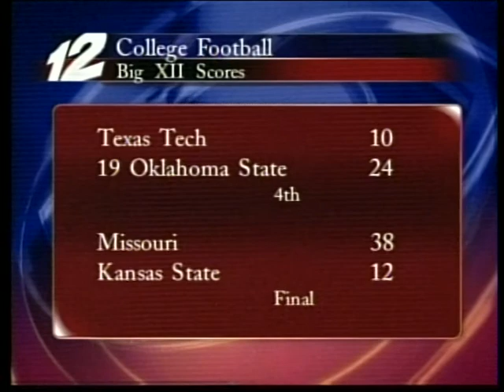Drew's 10pm Sportscast - Sat 11/14/09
61-year-old kicker becomes oldest player in college football history, TCU over Utah, Texas over Baylor, OU over Texas A&M